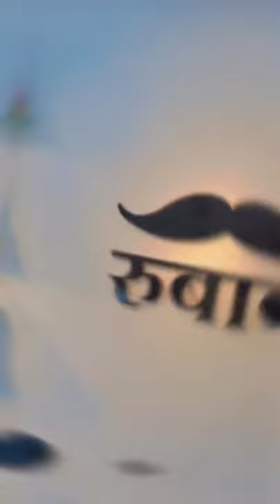Rubab The Perfect Men's Shop